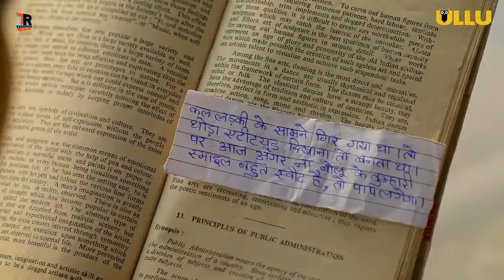TOP 5 Best Hollywood Adult Movies in Hindi Dubbed || Best 18+ Hot Web Series Worldwide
Namashkar Dosto Welcome to Technical Rohit Channel aj main apke liye nai video laya hu

In This Video Today I am going to show you TOP 5 Best Hollywood Adult Movies in Hindi Dubbed || Best 18+ Hot Movies Worldwide

Alan Walker